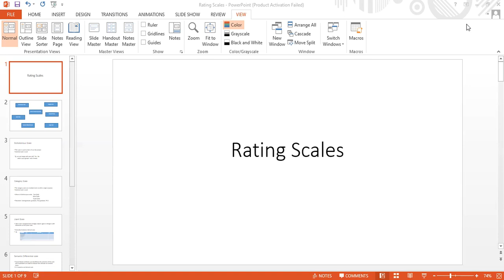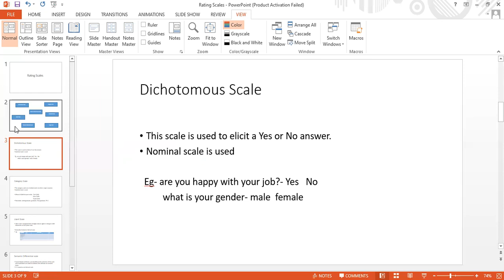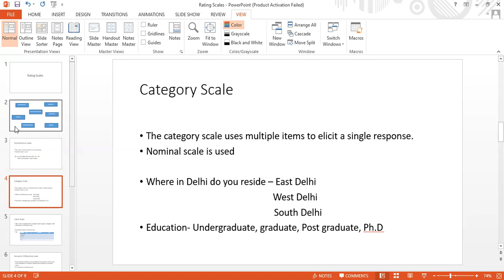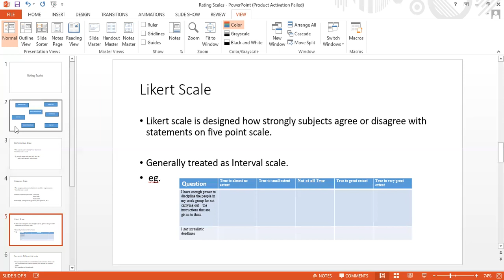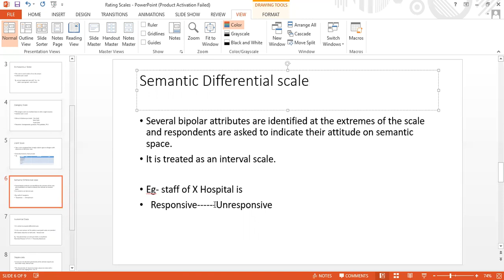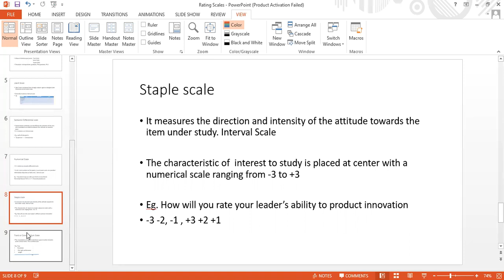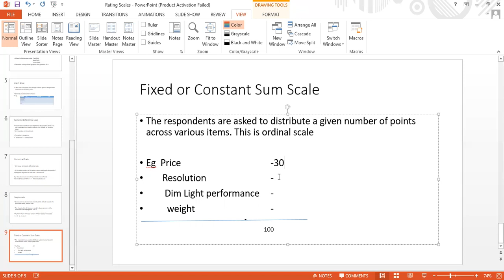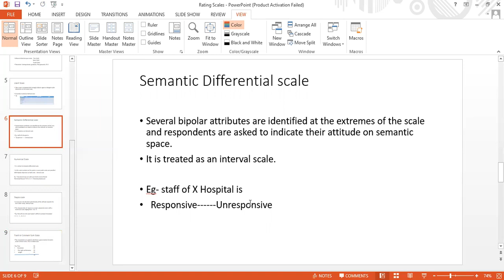What is Rating Scale and when should we use which Rating Scale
Rating scales or attitude scale is close ended survey questions and it is most commonly used type of questionnaire to gather information online or offline from the respondent.   There are various types of Rating Scales like Likert scale,Constant Sum scale, Dichotomous scale, Staple Scale, Category scale, Numeric Scale. Rating scales helps us to quantify the abstract concepts.
rating Scales are easy to understand and helps in quick analysis while there are certain disadvantage of these rating scales like these rating scales lacks specificity, there could be an error of central tendency means when respondent is in hurry without giving much thought respondent choose midpoint scale.

To watch a video on  measurement scale click on below mentioned link

rating scale
research methodology